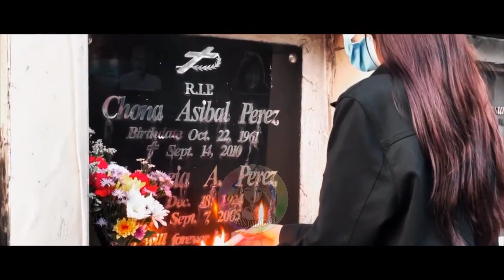TRACY MAUREEN PEREZ HER JOURNEY TO MISS WORLD PHILIPPINES! GRABE SA PASAVOUGE!!!